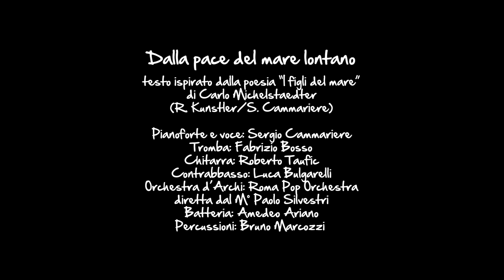Sergio Cammariere - Dalla Pace del Mare Lontano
A Sergio Cammariere Movie “Dalla Pace del Mare Lontano” (Kunstler/Cammariere) directed by Cosimo Damiano Damato, 3D animation Giancarlo D’Incognito, Characters illustration & animation Gianfranco Bonadies, 2D Background illustrations Christian Nirvana Damato, produced by Aldo Mercurio, Jando Music and Parco della Musica Records, an A.V.O. production, made with the contribution of Apulia Film Commission, supported by PORPUGLIA FESR.FSE. Thanks – Toni Capa, Gianni Galantucci. Special thanks Valentina D’Incognito, Rosanna Sibilla P.